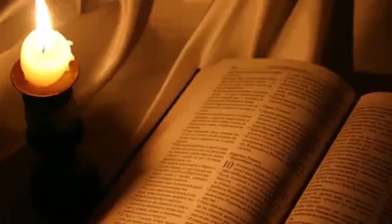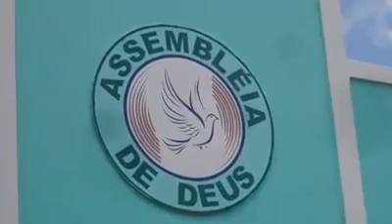Lirio Dos Vales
Video evangélico com a participação do Dep de senhoras "Lirio Dos Vales" (sede Brasil Novo) louvando ao Senhor no 15º aniversário do Dep. "Brilho Celeste" na Rua São Paulo em Brasil Novo